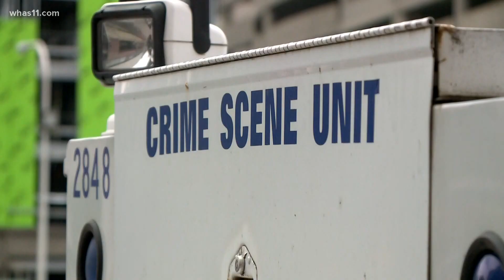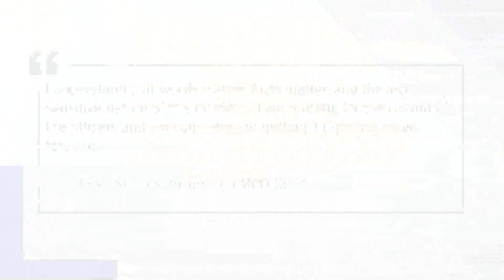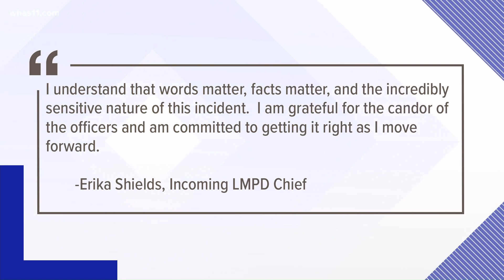FOP responds to selection of new LMPD chief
Erika Shields introduced herself to Louisville Wednesday as LMPD's new chief, but what started as cautious optimism for the FOP, quickly changed.